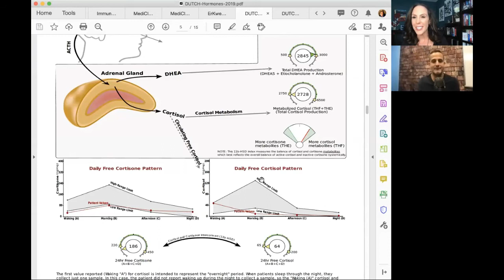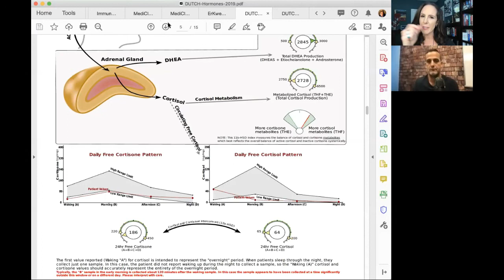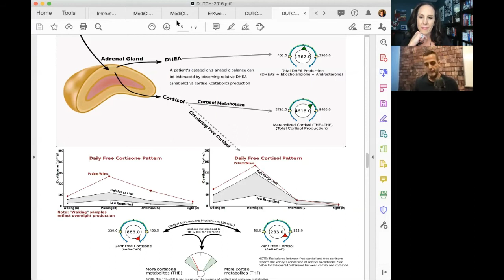38: Dr. Jill Interviews Dr. Joel Rosen on Adrenal Fatigue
In Episode #38, Dr. Jill Interviews Dr. Joel Rosen, founder of Boca Health Care Center and the founder of about adrenal fatigue and HPA axis dysfunction and the immune system.

- Related Reading -

Understanding HPA Axis Dysfunction Adrenal Fatigue Cause of Your Health Issues Jill is your Functional Medicine Expert specializing based out of Louisville, CO. She has countless free resources on mold, autoimmune health, detoxification, brain health, and more.